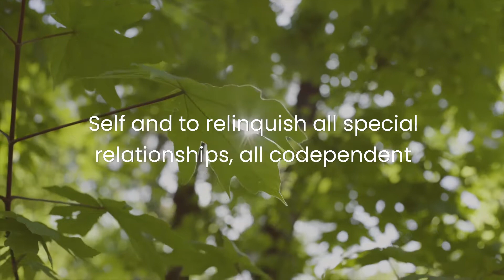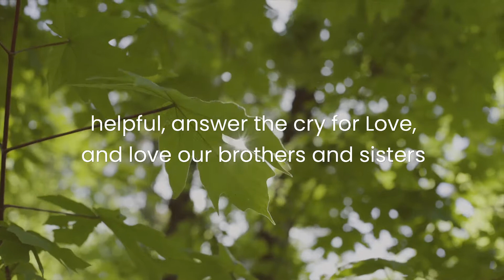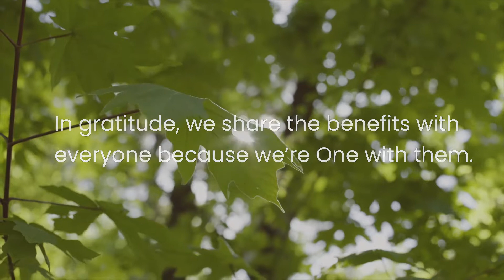Prayer For Loving Them Anyway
Our Prayer For Today is for Loving Them Anyway. 🙏